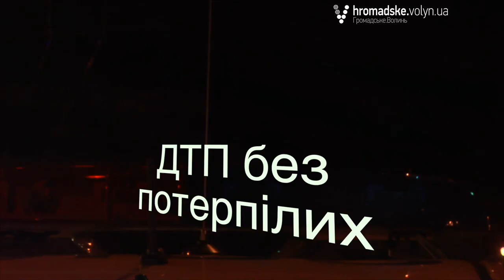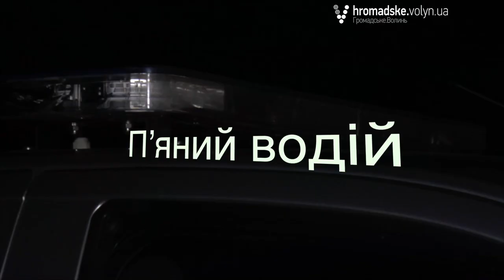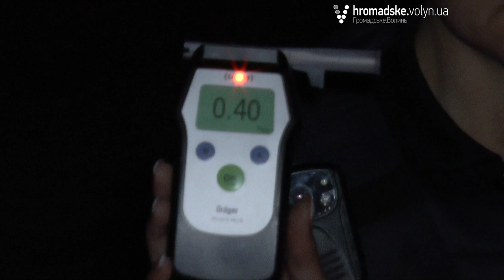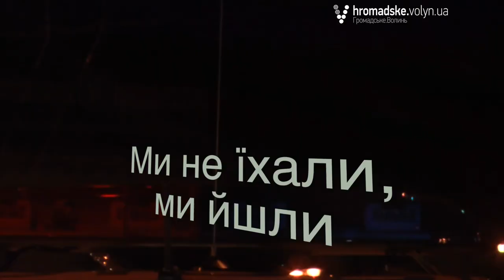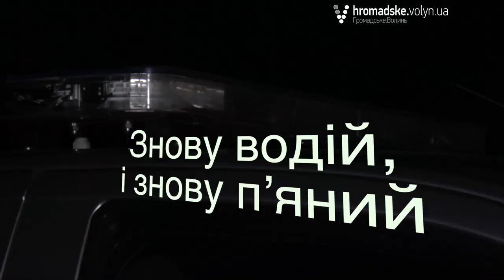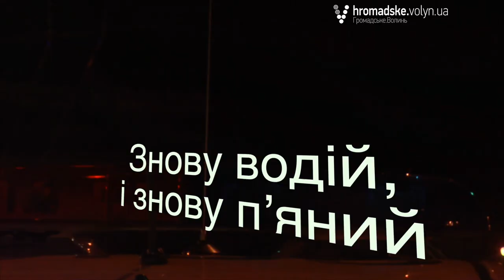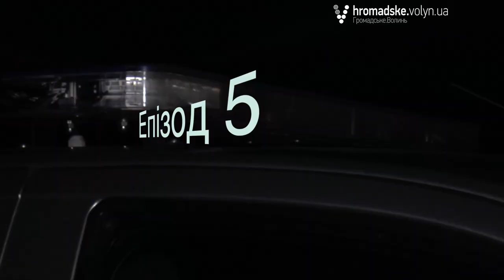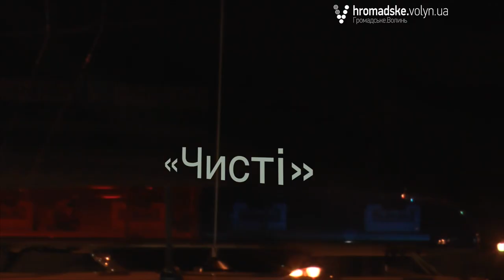«Нічна варта» № 22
Журналісти «Громадського.Волинь» продовжують знімати телепередачу «Нічна варта»про роботу патрульних поліцейських та нові ситуації, із якими вони перетинаються.

У цьому випуску дивіться типові і нетипові історії з водіями в стані і не в стані алкогольного сп’яніння. Як вони реагують на зупинку транспорту і, в який спосіб шукають шляхи, аби ухилитися від відповідальності.